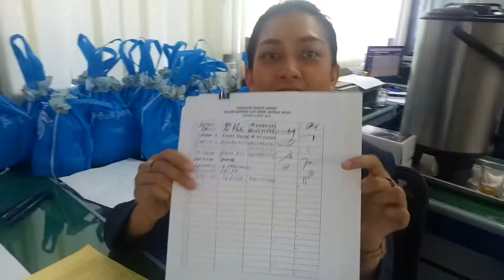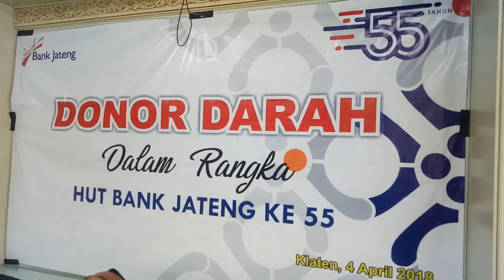Bank Jateng Cabang Klaten Gelar Donor Darah Rayakan HUT ke-55 Tahun 2018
KLATEN (kabarepiye.com) - Tampak Kabag Ops Polres Klaten Kompol Rohadi Pamungkas, Kasat Intel Polres Klaten AKP Subadar, Kasat Sabhara AKP Damin, bersama anggota mengikuti giat donor darah di aula Bank Jateng Cabang Klaten, Rabu pagi, 4 April 2018.

Agenda donor darahnya ini juga diikuti anggota Satpol PP Klaten, pegawai atau ASN Dinas Pendidikan Klaten, Dishub Klaten, karyawan Bank Jateng, dan elemen lainnya. Pimpinan Bank Jateng Cabang Klaten Marsudi menyatakan, agenda donor darah ini merupakan rangkaian HUT ke-55 Bank Jateng tahun 2018.

"Selain donor darah, ada agenda lomba olahraga seperti tenis meja, upacara HUT ke-55 dengan mengenakan baju lurik dengan adat jawa, tasyakuran potong nasi tumpeng, serta jalan sehat dengan menempuh jarak sekitar 3-4 km. Untuk donor darah ini didukung Palang Merah Indonesia (PMI) Kabupaten Klaten," ujar Marsudi. (HAKIM)